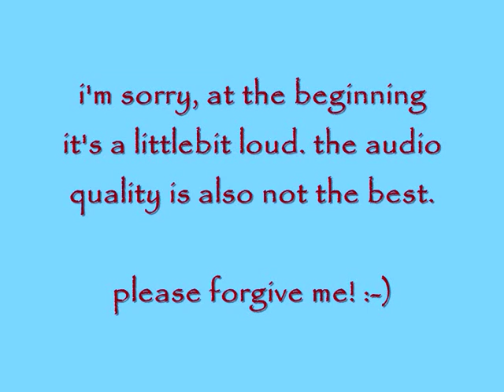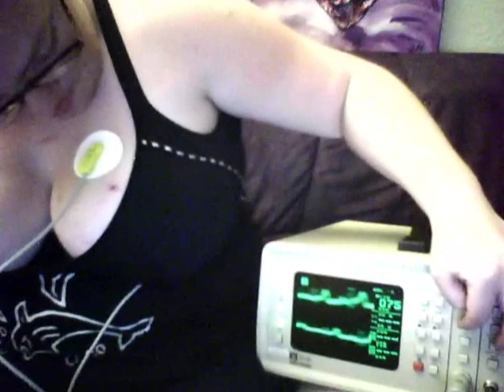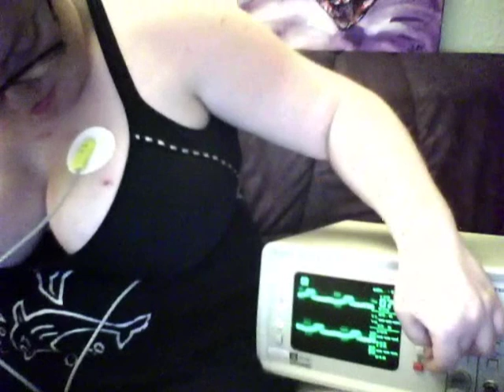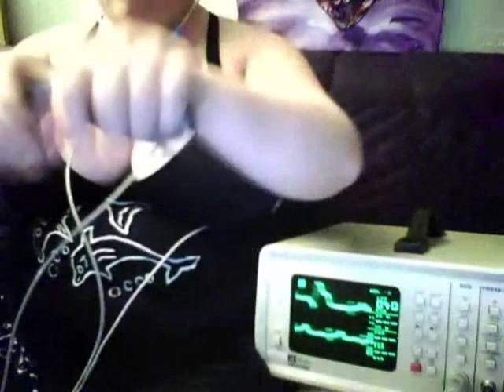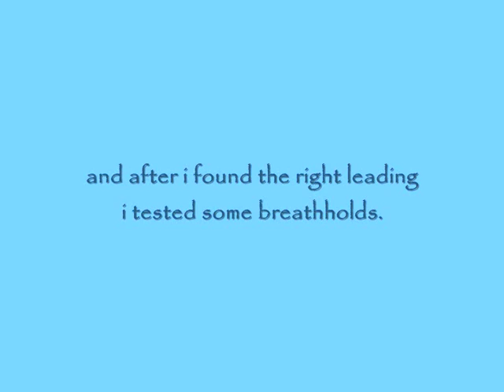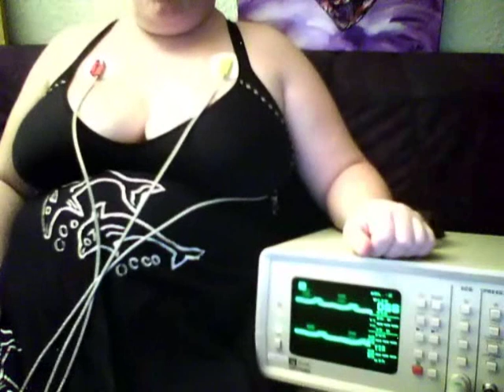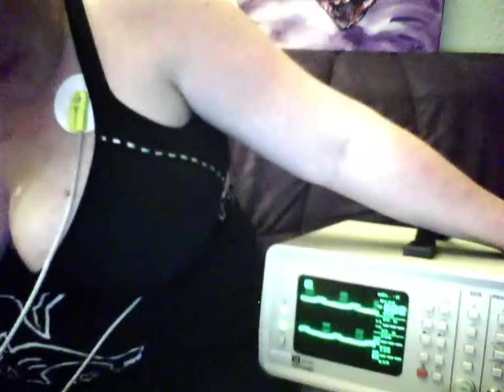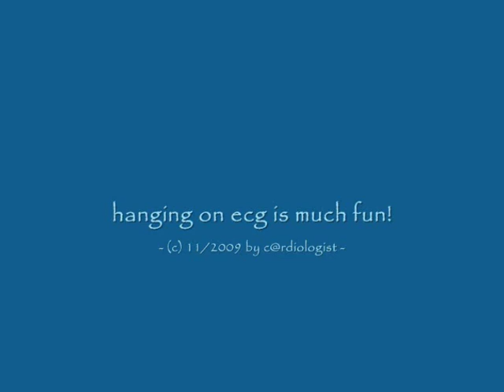09 - playing with ecg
i had lot of fun playing with my ecg and steth. breathholds, too. enjoy!